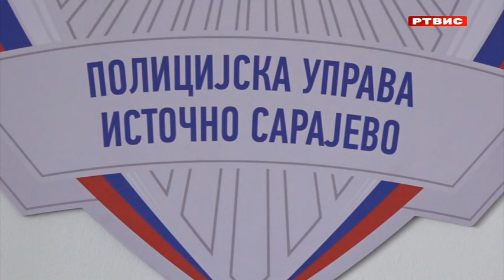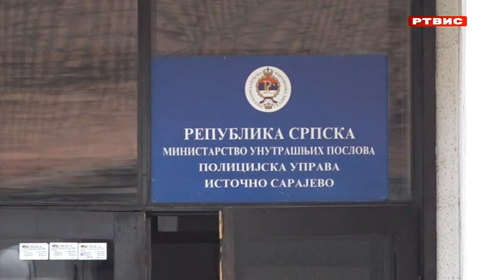Policijska uprava IS, apel građanima u vrijeme godišnjih odmora, RTVIS, 17.7.2024.